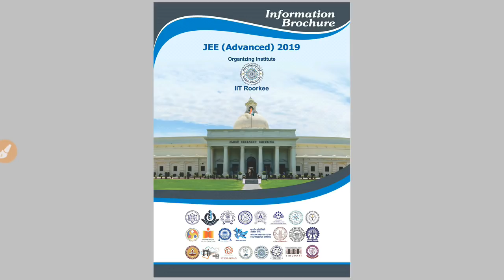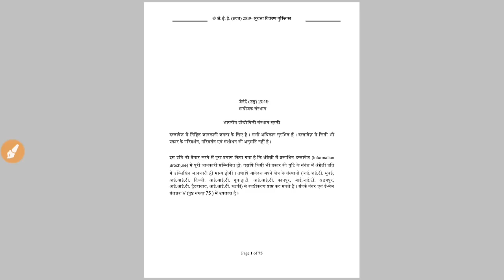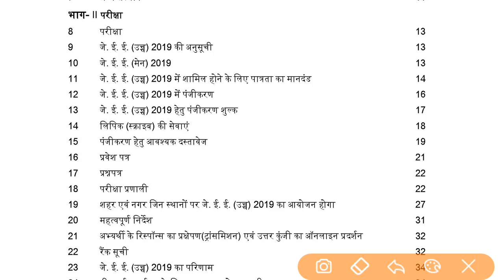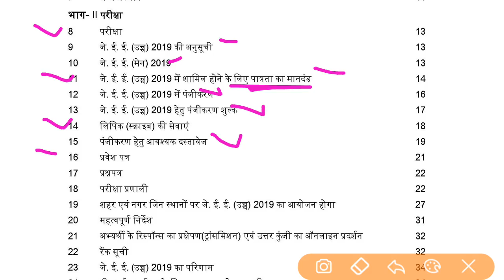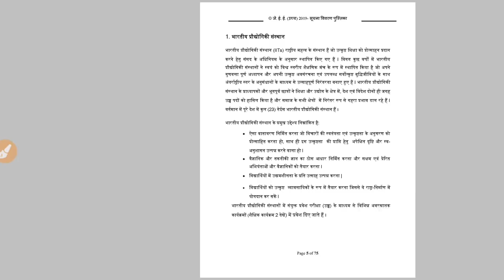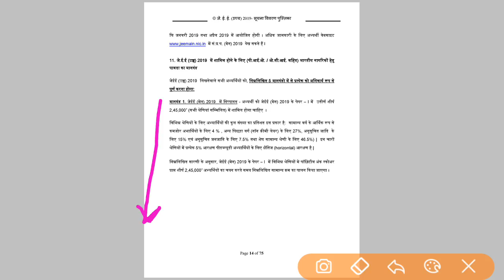Jee Mains 2019 Result | Information Brossure क्या है? | Detail Information